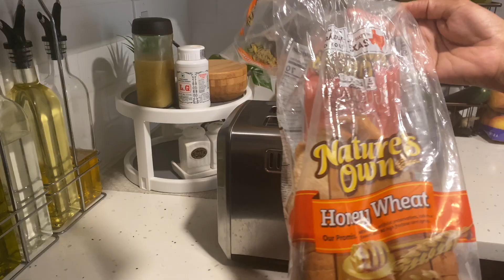Friday Vlog -Day in our life tamil | Travel Tomato thokku | USA Tamil Vlog